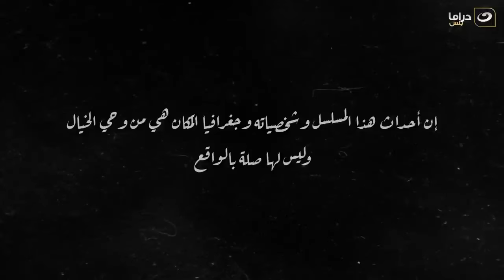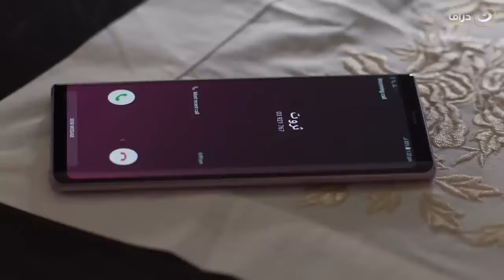مسلسل الهيبة الجزء 3 موسم الحصاد - الحلقة 9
الهيبة ..
حان وقت الحب والحصاد! ينهض جبل من جديد وينفض عن عاتقه غبار الأزمات التي عصفت به سابقاً، فأزمة الثقة التي يمر بها ستضعه بين خيارين لا ثالث لهما: إما الهيبة كاملة، أو أنه سيحرق الأخضر واليابس.

بطولة:  سيرين عبد النور، تيم حسن، منى واصف
تأليف: هوازن عكو
إخراج: سامر البرقاوي